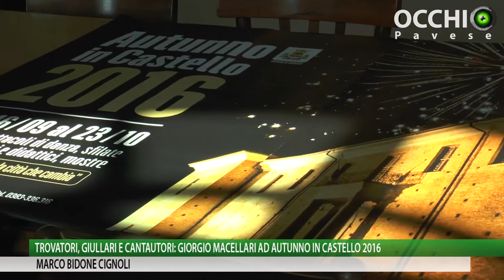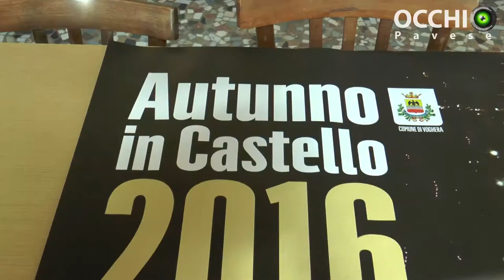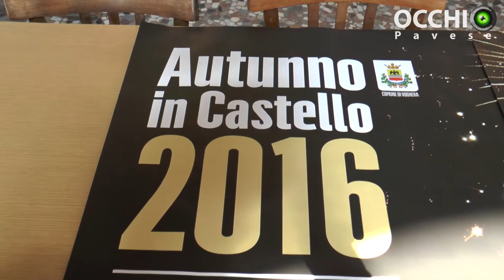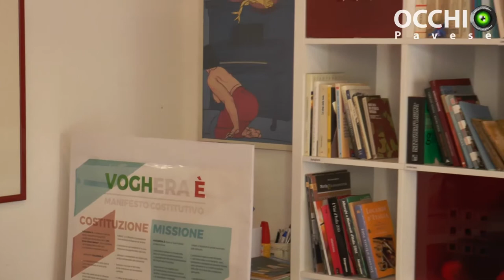Trovatori, giullari e cantautori: Giorgio Macellari ad 'Autunno in Castello' 2016